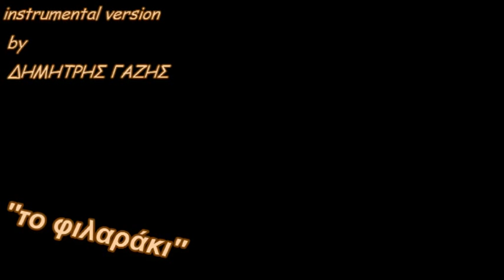Το φιλαράκι (To filaraki) - ΠΙΑΝΟ | Δημήτρης Γαζής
Μόνο μουσική χωρίς λόγια.
ΤΟ ΦΙΛΑΡΑΚΙ~cover Δημήτρης Γαζής

Μια απαλή εκτέλεση του κλασσικου '' Φιλαράκι '' της Σοφίας Βόσσου.
Η Σοφία Βόσσου είναι Ελληνίδα τραγουδίστρια, συνθέτις, στιχουργός, καθηγήτρια μουσικής, ραδιοφωνική και τηλεοπτική παραγωγός. Γεννήθηκε στις 5 Δεκεμβρίου 1961 στην Πάτρα, ενώ από το 1972 ζει στην Αθήνα.
Έχει σπουδάσει μουσική, πιάνο και θεωρητικά. Ξεκίνησε την καριέρα της το 1979 παίζοντας πιάνο αρχικά και τραγουδώντας στη συνέχεια, σε διάφορες μπουάτ της Πλάκας. Παράλληλα εμφανιζόταν και σε διάφορες συναυλίες, κυρίως στο πλευρό του Χρήστου Λεοντή, σε συνεργασία με τον οποίο έκανε και την πρώτη της δισκογραφία.
 Σε αυτό το βίντεο η επιτυχία της Φιλαράκι στα πλήκτρα

Βρές στο κανάλι μου:

♥Μια απίστευτα εύκολη μέθοδο να μάθεις να παίζεις πιάνο και τραγούδια πολύ εύκολα !!
♥Δείτε τα μαθήματα πιάνου στο κανάλι και γραφτείτε για να μην χάνετε κανένα μάθημα πιάνου!

Σε ευχαριστώ πάρα πολύ που με παρακολούθησες!

♥Το αγαπημένο μου κανάλι με υπέροχη μουσική πιάνου: @JacobsPiano   💖

♥My favorite channel with great piano music:@JacobsPiano   💖